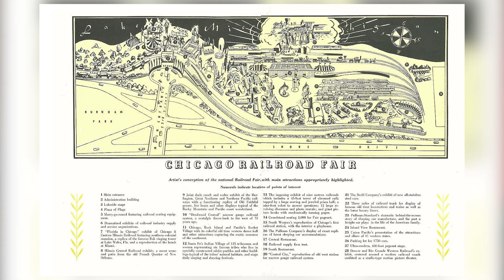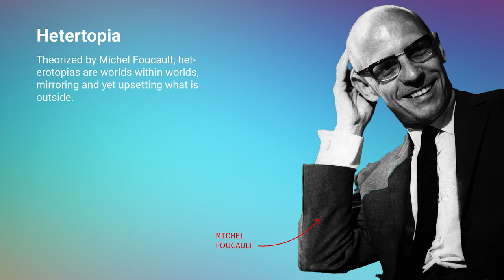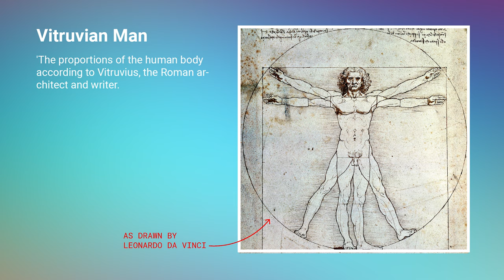How Westworld Uses Architecture [Season 1 Analysis]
In this video, architecture professor Stewart Hicks reacts to the architecture, sets, and spaces in the first season of HBO’s Westworld. From the lawless town of Sweetwater, to the tightly controlled offices of Delos, Westworld uses architecture precisely to establish its intricate worlds and settings. While the show is set within a theme park of the near future, books like Michael Sorkin’s Variation on a Theme Park argue that we are already treating the cities we live in — in real life — as theme parks. So, while Westworld shares a number of architectural strategies with places like Disneyland, it is also not too far away from places like Chicago, New York, or London. After all, it was the architect Charles Moore that declared Disneyland the most influential urban environment built after World War 2. Getting to the bottom of this rabbit hole includes lots of train rides and an introduction to Michel Foucault’s concept of heterotopia, which helps explain what happens when worlds collide inside and outside Westworld.